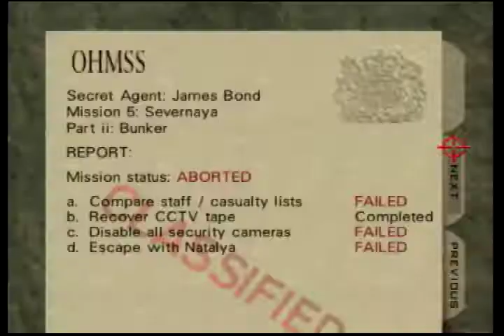Bunker 2 Secret Agent 0:53